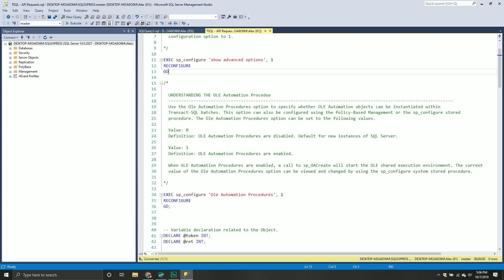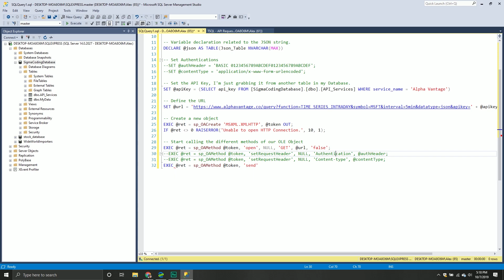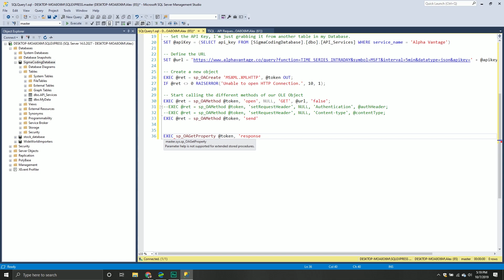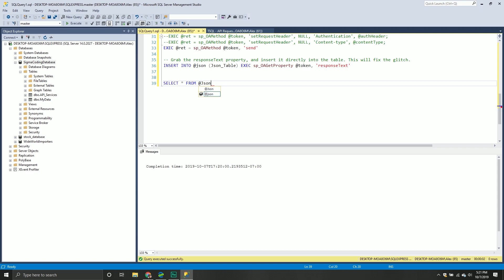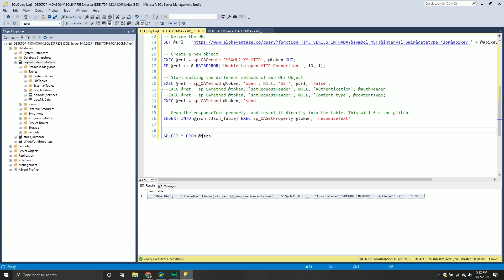How to make API Request in SQL Server | Pt. 1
To the surprise of many, SQL Server allows you to make API requests from it. However, it requires a little bit of creativity. In this tutorial, we will see how to make an API request from SQL Server by creating an instance of an OLE Object that can make requests.